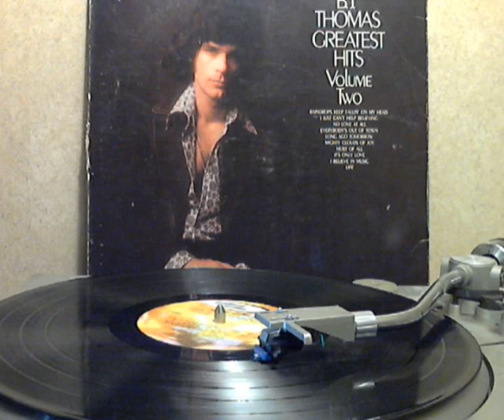B J. Thomas - Raindrops Keep Fallin' On My Head [stereo Lp version]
from the Scepter LP SPS-597 Greatest Hits Volume Two produced and written by Burt Bacharach and Hal David and featured in the movie soundtrack Butch Cassidy and the Sundance kid. A classic song with the famous Bacharach/David musical arraigment and great vocals and backing vocals. This was a #1 hit song also this song has great true stereo sound and  great vinyl sound too ,very crisp and clear better than CD version or an mp3 version.

Copyright sound recording administered by: INgrooves , IODA